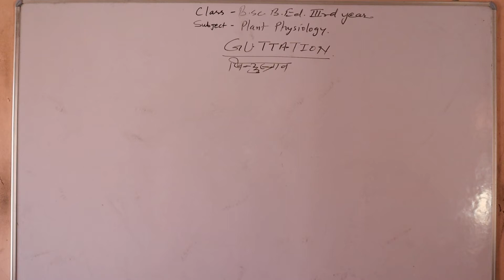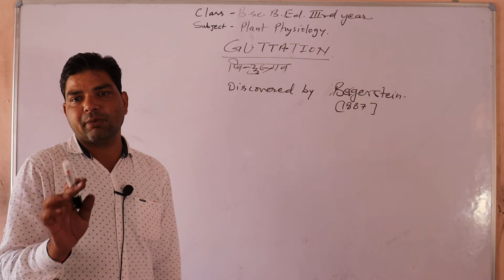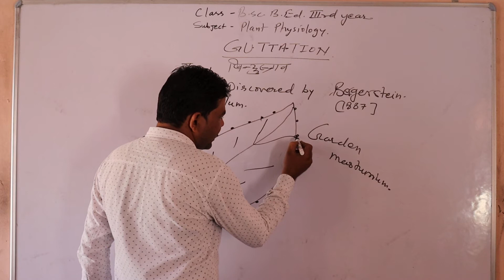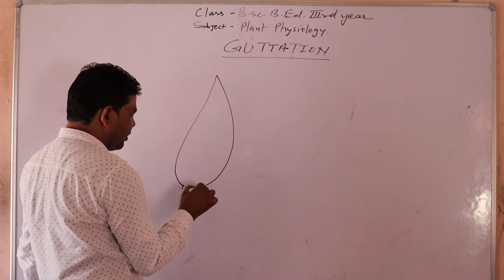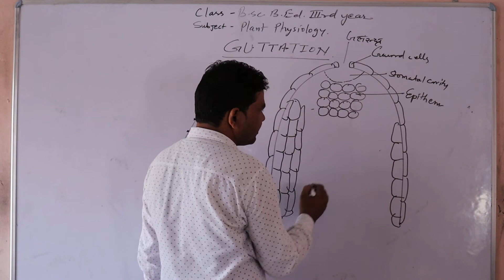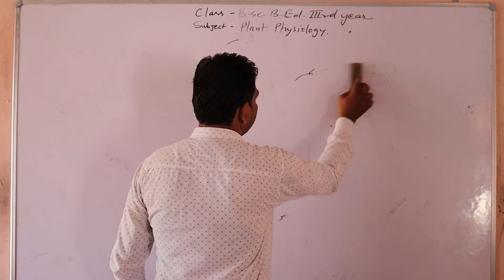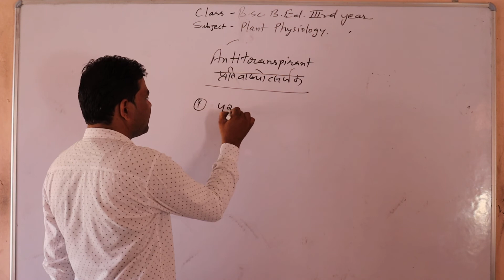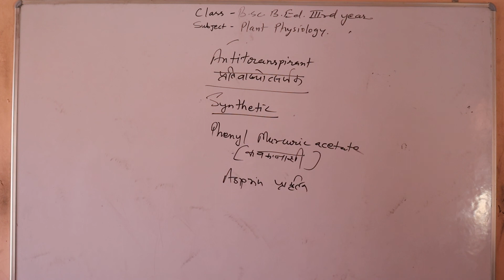B.Sc.B.Ed 3rd Botany # Part 24 Plant Physiology # by Mukesh Sir